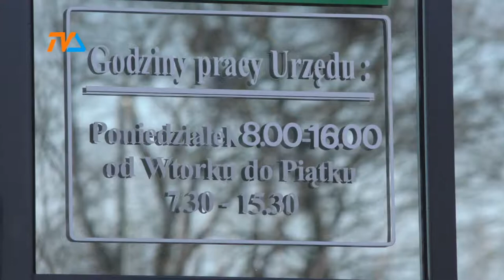Hala na Zarzeczu – przetarg ogłoszony |TVSUWAŁKI